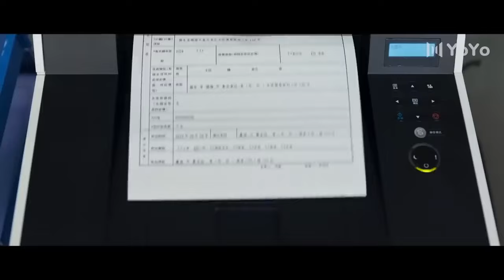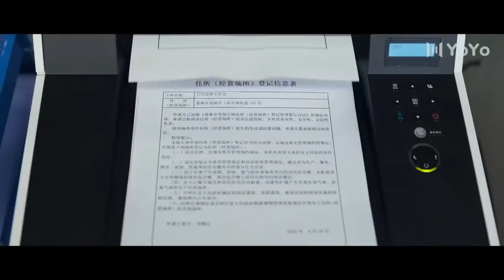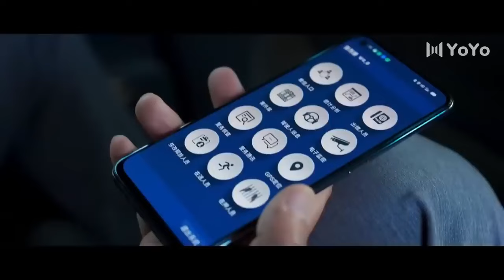【Doblado Español】🥰🥰abrazándose en la tormenta 🥰🥰 Ep09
【Doblado Español】🥰🥰abrazándose en la tormenta 🥰🥰